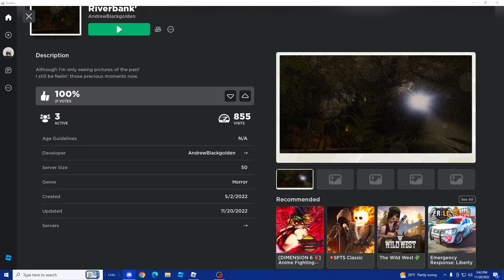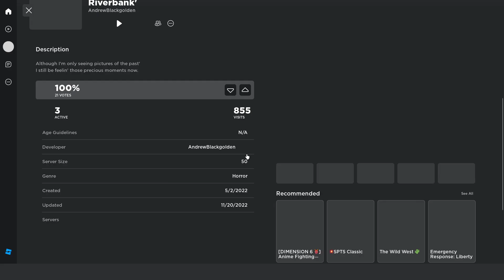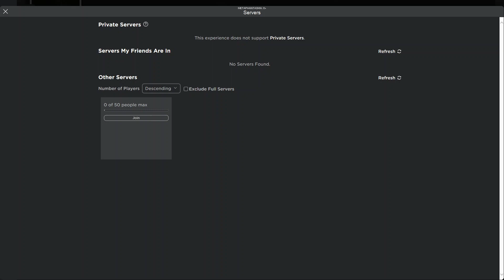Children of Astrion: Arguments - Riverbank Event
recorded 11/20/22

another month, another event.
this time, obs didn't lag my entire pc! yippee! so, that's a big plus
again, i really don't have the motivation to mess with my settings, so it's recommended to turn your sound down if i'm too loud
full thing, unedited, and no cuts